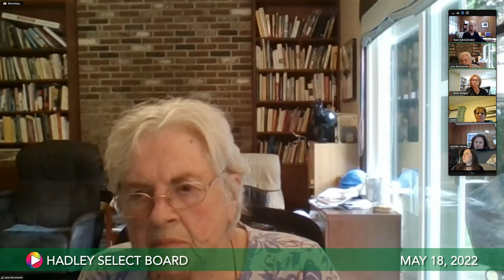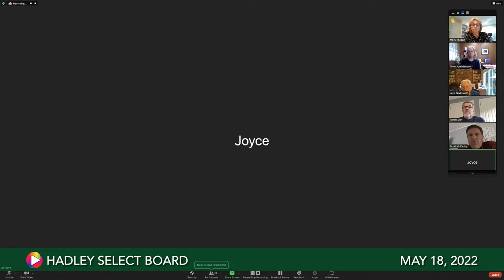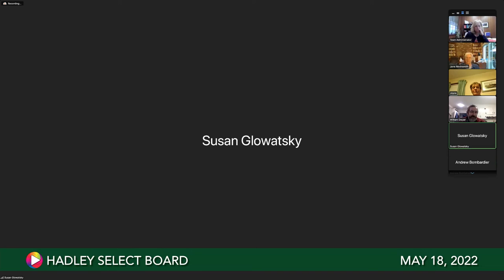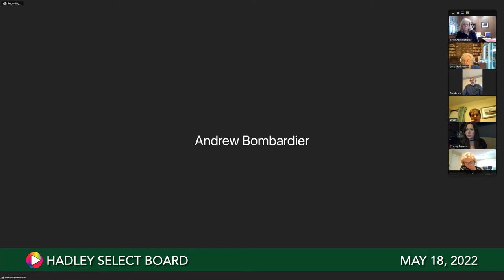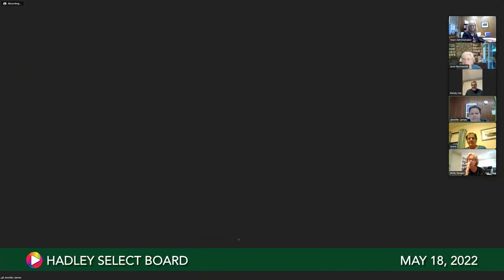Select Board, May 18, 2022